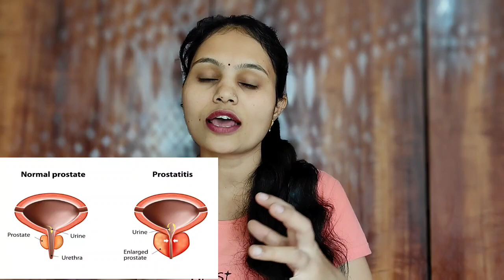Benign Prostatic Hypertrophy Causes, Symptoms and Homoeopathic Medicines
नमस्कार दोस्तों, इस वीडियो में हम बात करने वाले है :
1) How effective is Prostonum drops?
2) What are the side effects of Prostonum drops?
3) What will reduce prostate size?
4) What is the best treatment to reduce prostate size?
5) What is the permanent solution for prostate enlargement?
6) Which homeopathic medicine is good for prostate?
7) How do I get my prostate back to normal?
8) Can enlarged prostate go back to normal?

For a detailed online consultation, you may contact our clinic number: 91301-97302 by paying a consultation fee of Rs.300/-
ऑनलाइन परामर्श के लिए, आप हमारे क्लिनिक नंबर: 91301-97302 पर रु 300/- का परामर्श शुल्क देकर संपर्क कर सकते हैं।

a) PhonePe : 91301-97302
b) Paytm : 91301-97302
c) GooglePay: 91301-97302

Important Notes:
1. Please send the payment deposit details to above whatsapp number and we will contact you.

2. Please note calling facility on this number is not available

Homeo Health : Dr. Jyoti